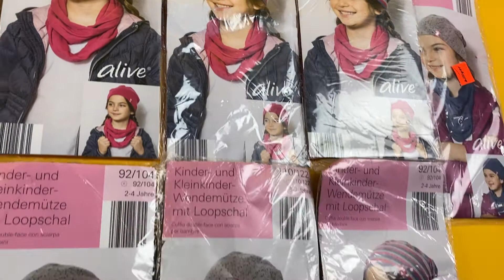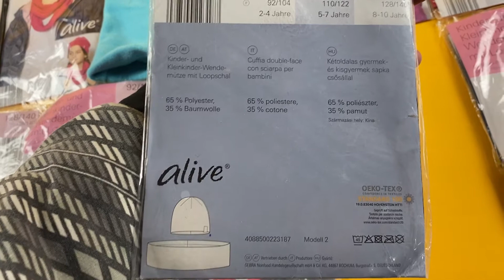Лот N11-27206, Шарфи та шапки дитячі Lupilu, вага 2.8 кг (40 шт) ціна 1000 грн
."Аксесуари дитячі Lupilu
Розміри: від 92 до 140
Шарфи, шапки.
20 комплектів - 40 шт"